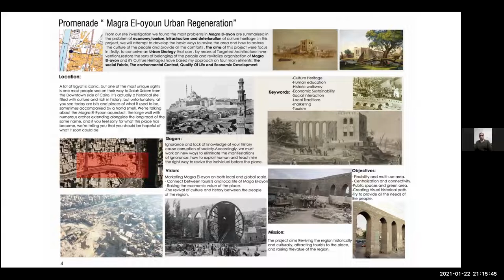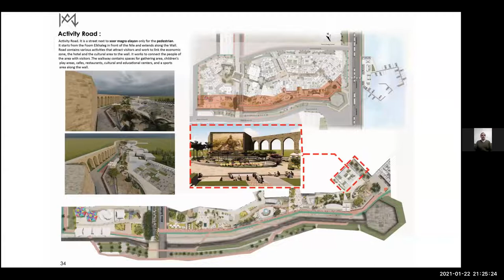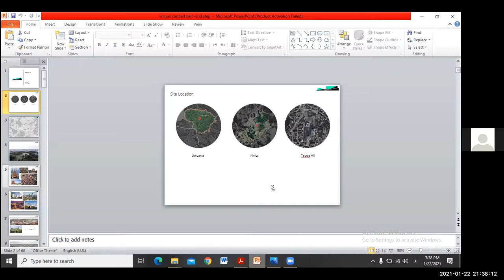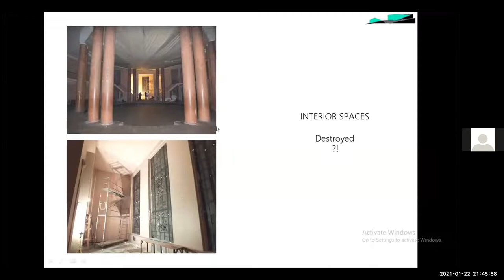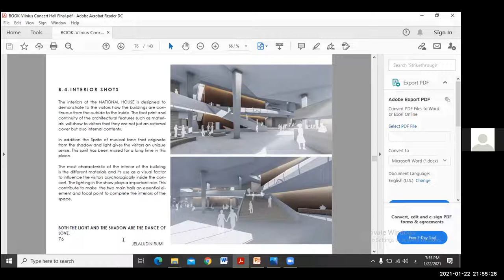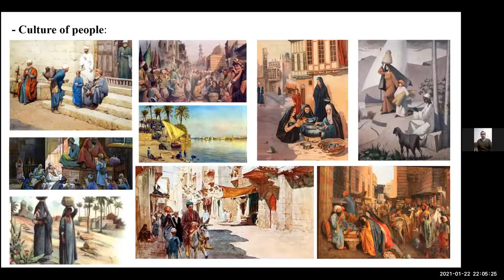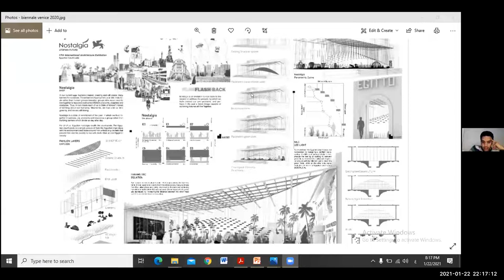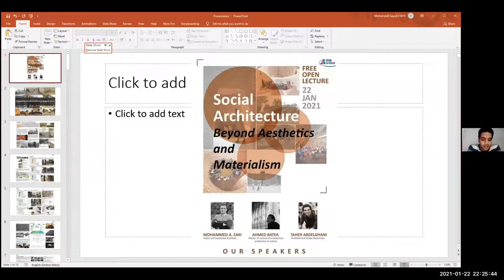العماره الإجتماعية ماوراء الجماليات والماديات